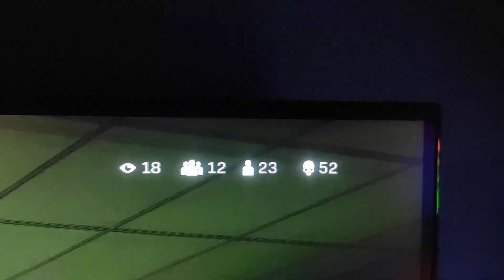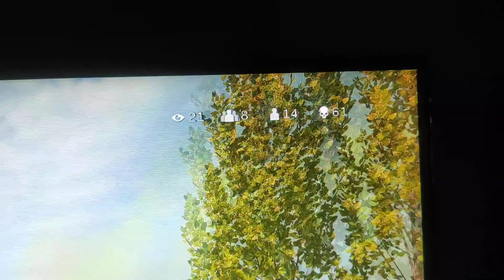Hacker Call Of Duty Warzone 75 Kills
Hacker Call Of Duty Warzone 75 Kills Cheat Code
Nick: [2//2]NotLegIt
Cheater Cheat Hacker Hack